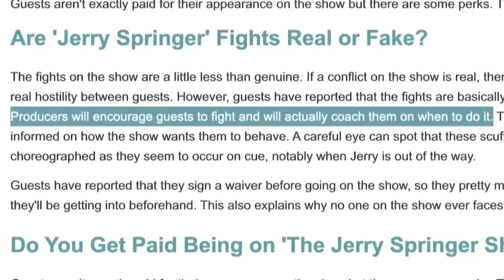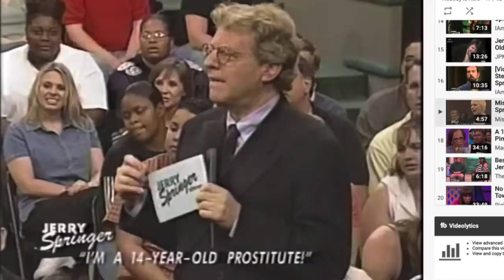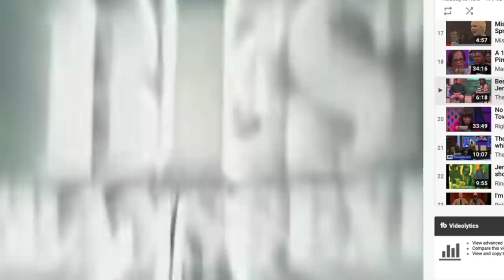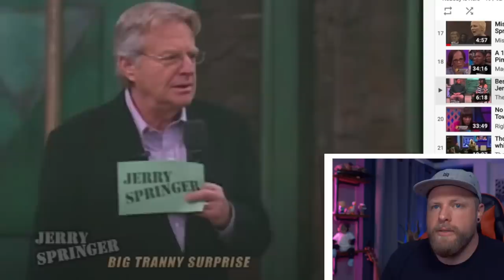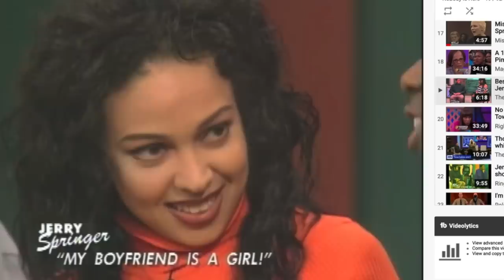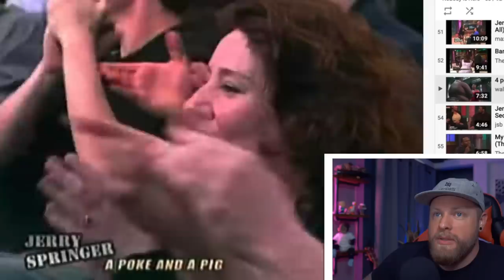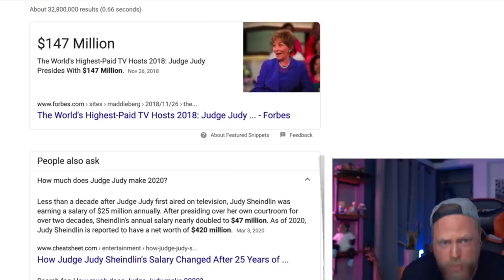The KING of Trash TV - The Jerry Springer Show